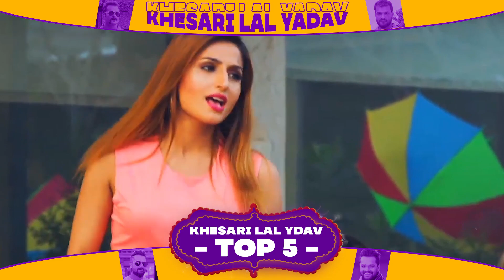Khesari Lal Yadav : TOP 5 (Mashup) | Bhojpuri Mashup 2021 | New Bhojpuri Mashup 2021